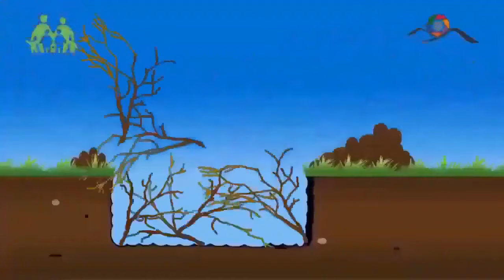Как увеличить урожай Грядка Хольцера на участке без воды